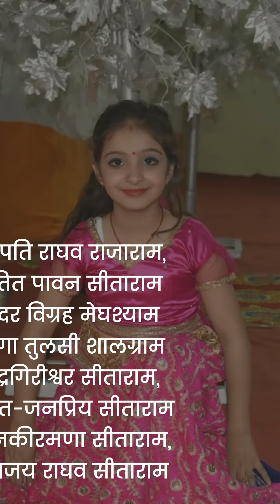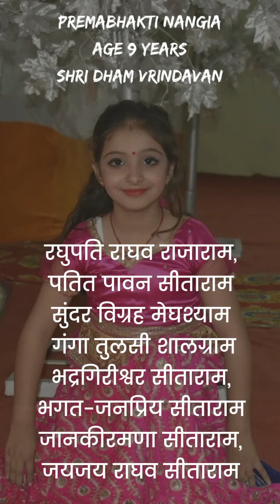रघुपति राघव राजा राम !! पूरा सुनिए ये है ओरिजिनल !! Premabhakti Nangia !!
राधे राधे !!
रघुपति राघव राजाराम,
पतित पावन सीताराम
सुंदर विग्रह मेघश्याम
 गंगा तुलसी शालग्राम
भद्रगिरीश्वर सीताराम,
भगत-जनप्रिय सीताराम
जानकीरमणा सीताराम,
जयजय राघव सीताराम

raghupati rāghav rājārām,
patit pâvan sitārām
Sundāra vigraha meghashyām,
Gangā tulasi sālagrām
Bhadra girishwara sītārām,
Bhagat janapriya sītārām
Janaki ramanā sītārām,
Jaya jaya raghav sītārām